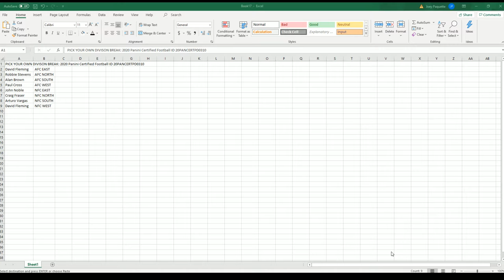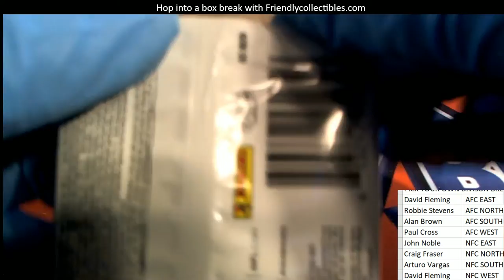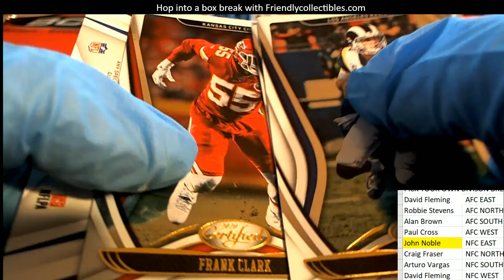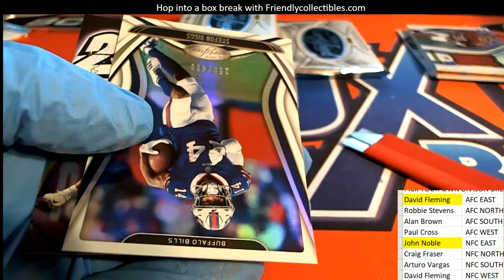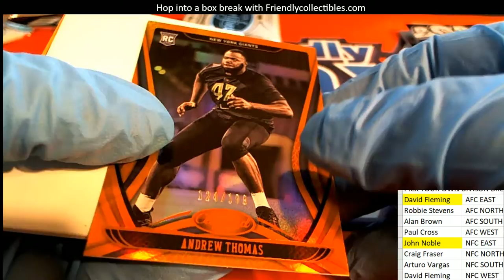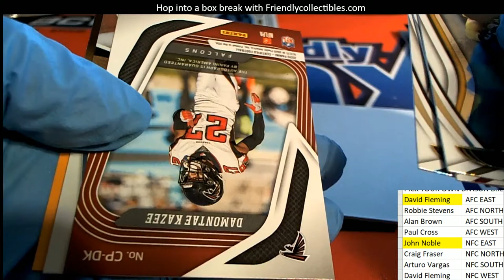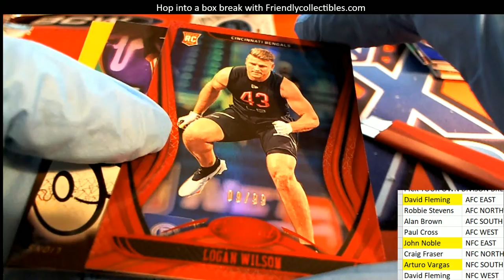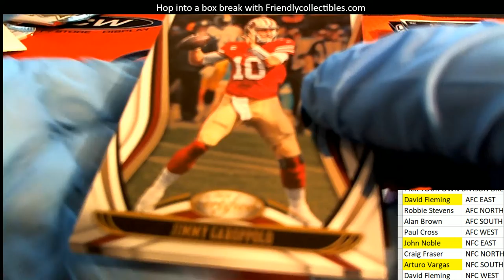2020 PANINI CERTIFIED FOOTBALL ID 20PANCERTPD0310B